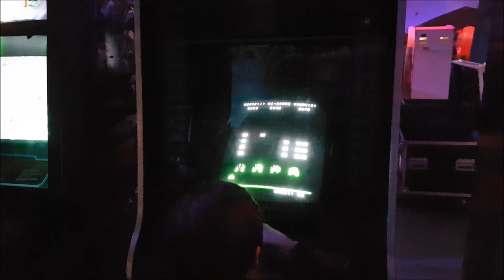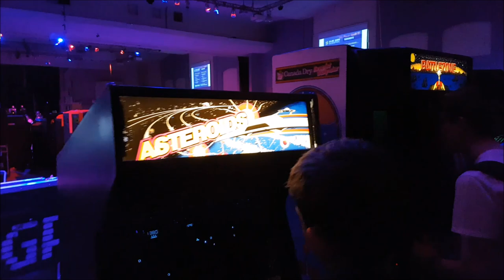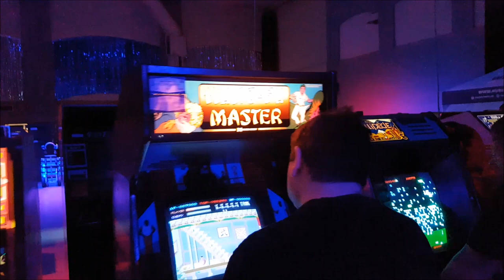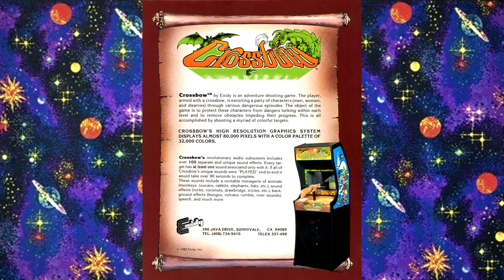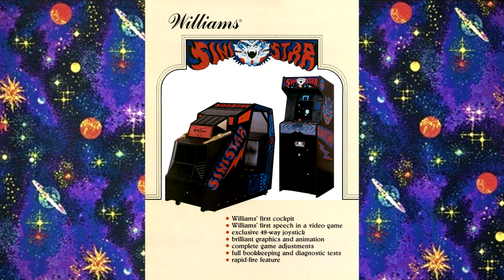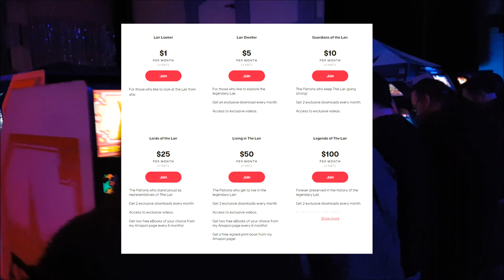The 20 Greatest Arcade Games Of 1983